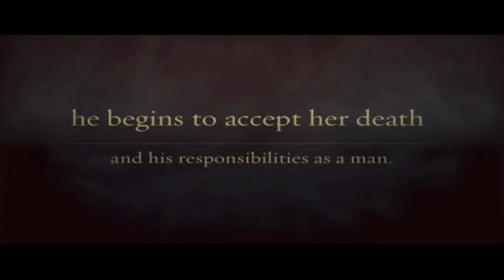NewsCenter Friday 10/12/2018 - Elkhart Central High School